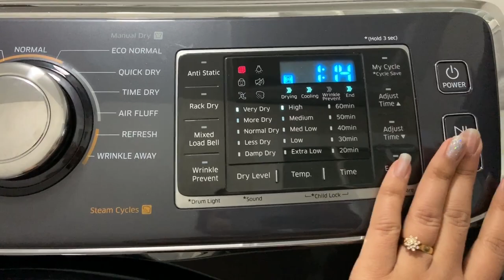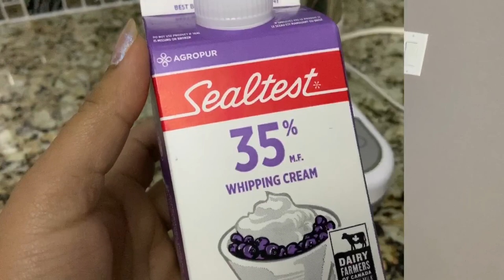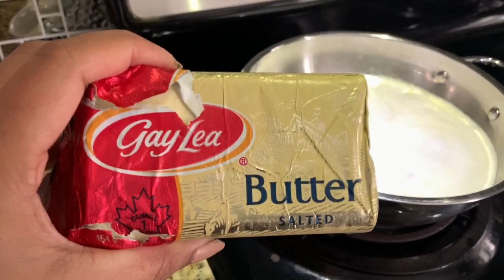How To Make Fresh Makhan And Desi Ghee At Home |Punjabi Methi Mooli Maki Di Roti | Cooking Vlog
Hi Guys,
Today I am going to show how to make fresh makhani fresh butter at home, how to make desi ghee at home from butter. How to make punjabi style methi mooli makki di roti , this is good combination. Pujabi style cooking. Methi and mooli makki di roti with fresh ghar da makhani.
fresh ghar di makhni and frsh ghar da desi ghee and methi mooli makki di roti.
If you like to keep fresh makhan for long time always add salt like I showed in video.
My Name is Sonia,
I  upload Regularly two To four videos in week  Tuesday and Thursday. extra video Wednesday and Friday.
I Like to make videos on  Makeup challenge , DIY Projects,  House Decoration,  Organization Ideas, A
 To Z All house care tips, Paint, Daily Vlogs And Makeup, all about beauty , beauty tips , product reviews, my house beauty, DIY, Organize and many more Ideas I am going to share with you in future. I am self employed and a house maker . I like to show you all the things my way. Hope you will like the videos. Thanks everyone.

Blue smoky eye makeup with suit jewelry and hair style messy bun on back ( GRWM For Morning Indian wedding )